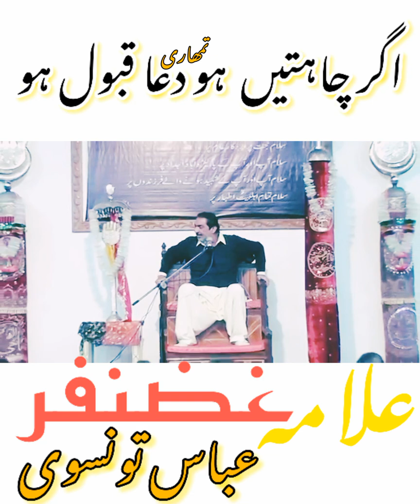Majalis#Allama Ghazanfar Abbas Tonsvi#Topic#Duaa Qabool kaisey Hoo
Abbas512 Production